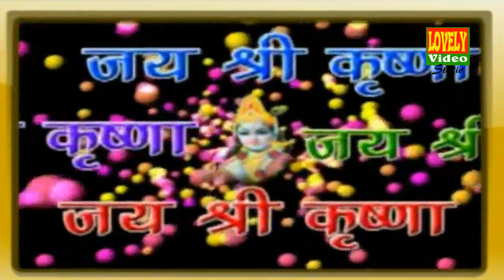मशहूर नौटंकी || दगाबाज दोस्त उर्फ़ डॉकू शेर सिंह भाग 2 Dagabaj Dost Urf Danku Sher Singh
Welcome to Lovely Video Studio
रिकार्डिंग लवली विडियो लखनऊ प्रो० श्री हरिशंकर तिवारी जी